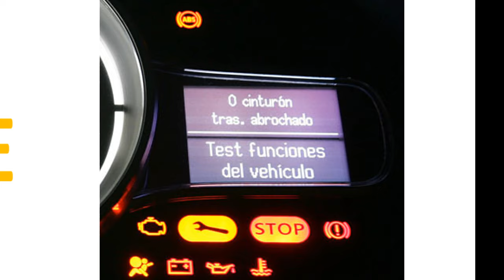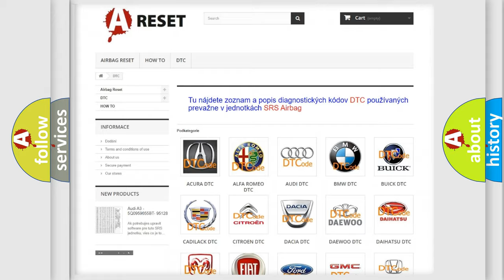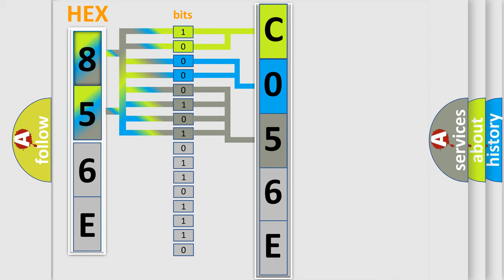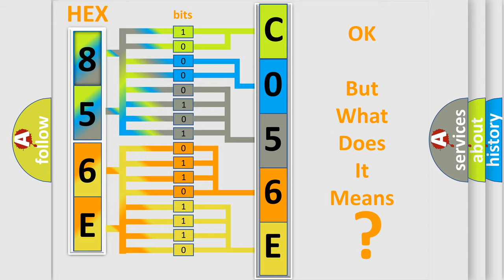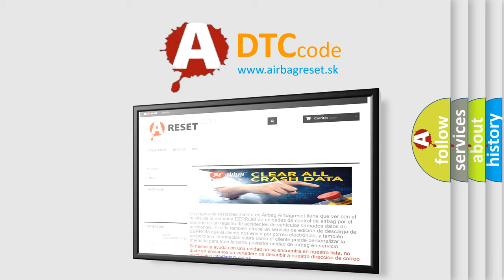DTC GMC C056E-46 Short Explanation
Contents:
0:21 Basic DTC analysis according to OBD2 protocol standard.
1:48 Insight into programming
2:58 A diagnostically understandable description of the Diagnostic Trouble Code
3:05 Basic error definition

Make:
Code:
C056E 46
Definition:
System Voltage-Circuit Voltage Out Of Range
Description:
The Electronic Shift Module (ESM) monitors ignition voltage. If the monitored ignition voltage drops below 8.0 volts or rises above 18.0 volts the DTC will set. If the monitored ignition voltage level rises above 8.5 volts or below 17.5 volts, normal operation will be restored.
Cause:
BATTERYCHARGING SYSTEMESM POWER AND GROUND CIRCUITSELECTRONIC SHIFT MODULE (ESM)
Failure Type: